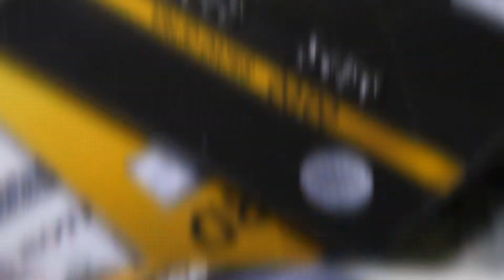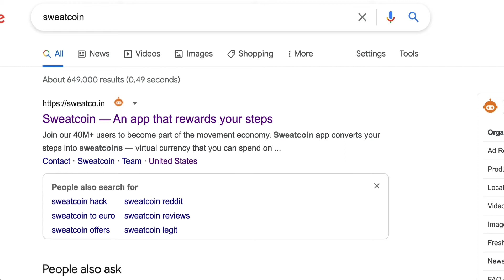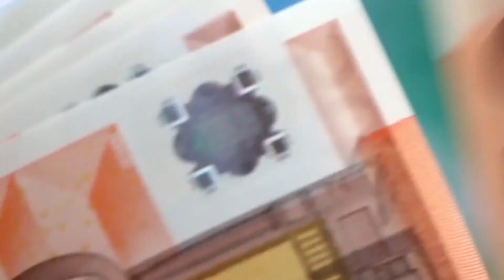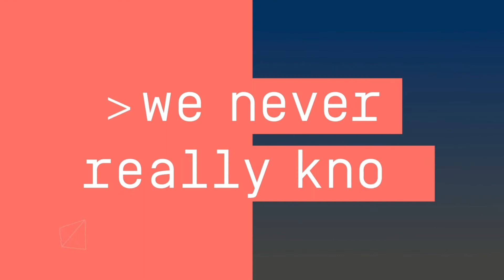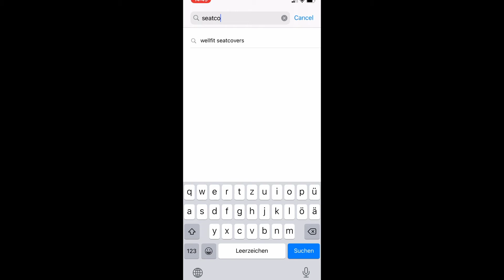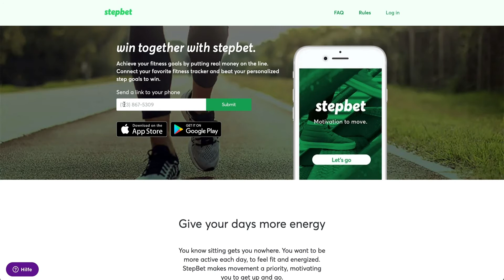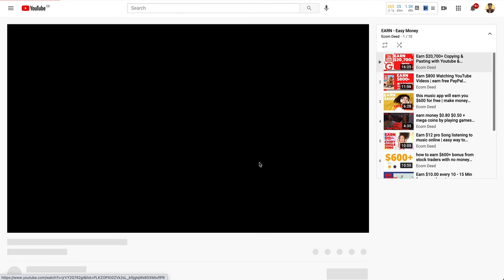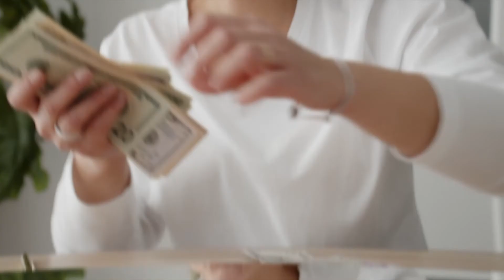2 Apps that earn you money whiles walking or taking simple steps all day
earn money online taking simple steps at home or anywhere you wish with these 2 Apps.  Ecomdeed helps you make money online as a side hustle. Join me on my journey: make money online 2021 and beyond. earn free paypal money

✅ see how a grandma makes money online in her first week of earning money

✅ start making money with Eemails and lead generation. Up to $10000+ every year

⬇️ ⬇️ Do the following to win ⬇️ ⬇️
✅ follow Ecomdeed on instagram
✅ WHEN? We gonna do a live Stream to announce the winners.

My Name is Pete, I owe a digital marketing company in Frankfurt Germany. My Passion is to help you make money online, make passive income online and to show you how a digital marketing agency / company can help you gain financial independence.

Do you wanna do Business in Germany? My digital marketing agency also offers services for the German and the European market, so don’t hesitate to ask or join a consultation call.

There is no guarantee as there may be many other factors that may or may not impact your achievement. All statements are my own opinions and should be seen as such.

There is absolutely no charges for you at all! Thank you so much for being part of Ecom Deed and  supporting us. We will continue to provide Value on this channel for free.